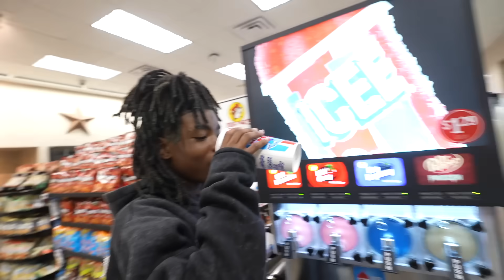I’M FINNA CRASH OUT!